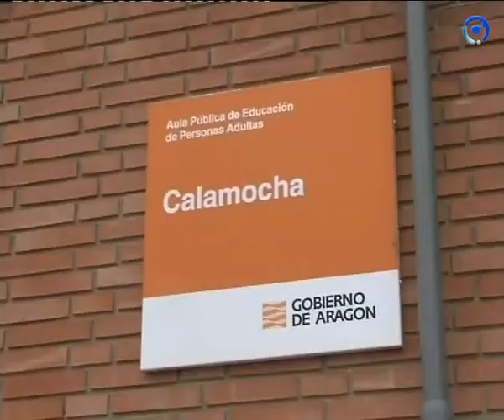Escuela de adultos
Calamocha podría ver desaparecer su aula de adultos